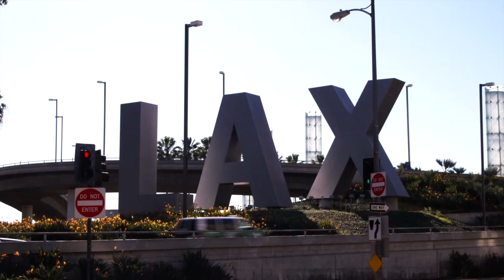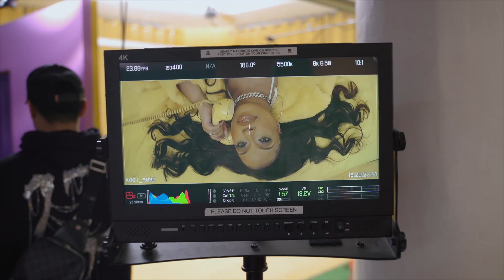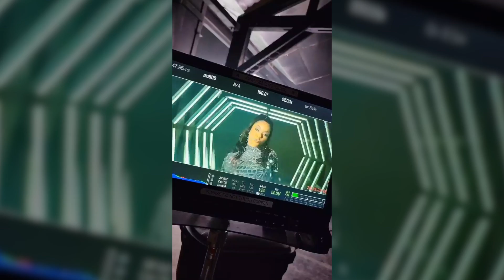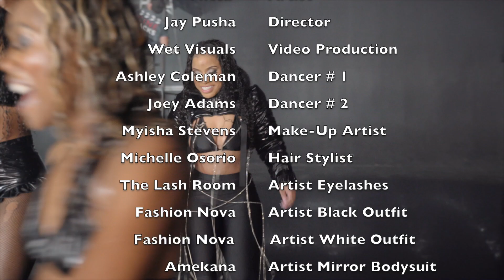BTS (Behind the Scenes)OF PRISTINE BY MICCA MUSIC VIDEO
Check  out Micca’s, behind-the-scenes footage of the making of  the music video for ￼Pristine. Don’t forget to check out the official music video for pristine.